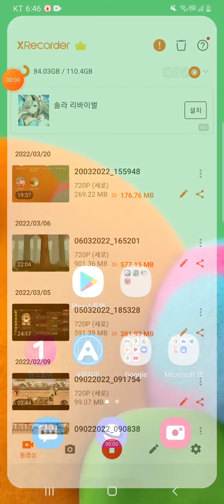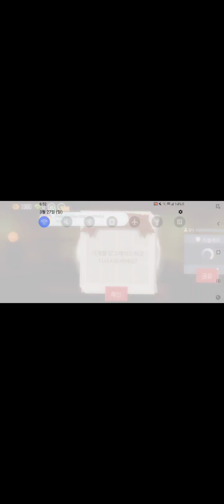캣츠를 했보겠습니다 (프레스티지1 입니다)